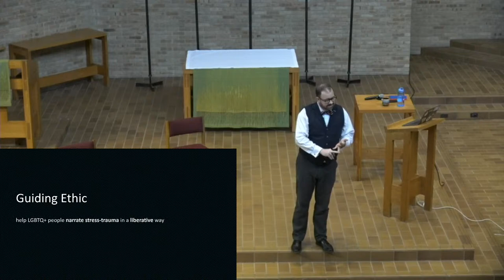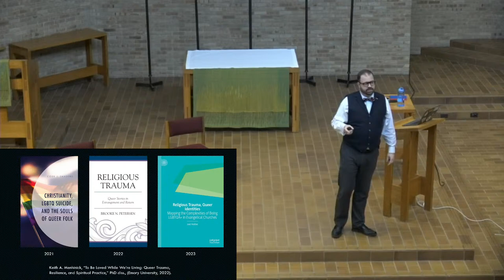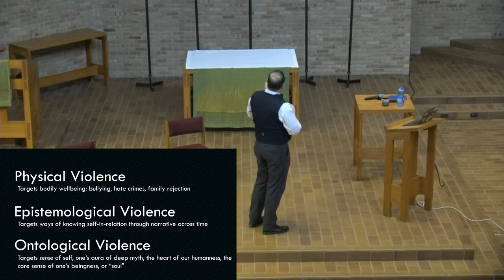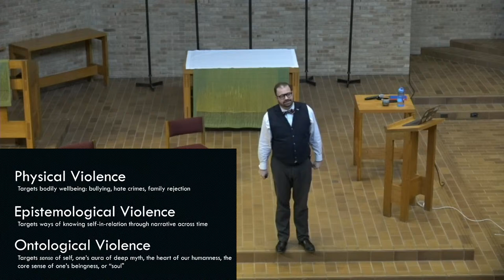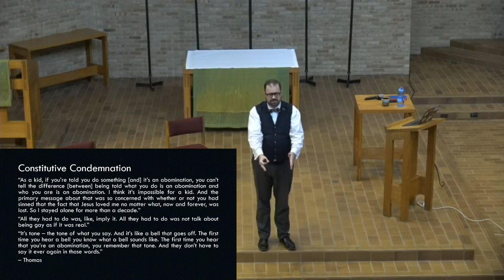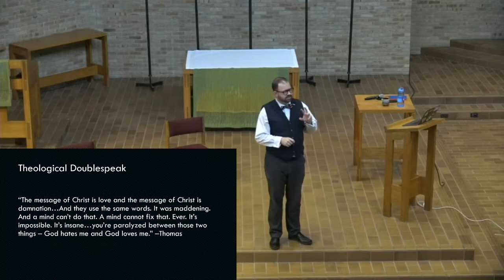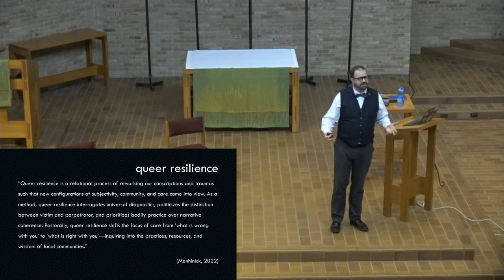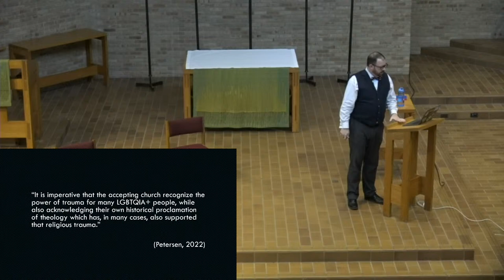Faculty Book Event: Rev. Cody J. Sanders